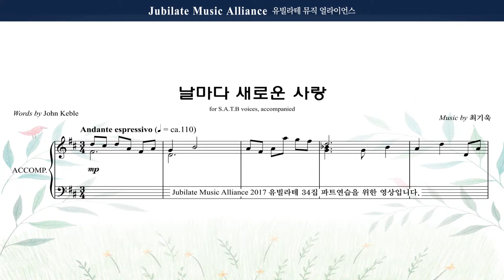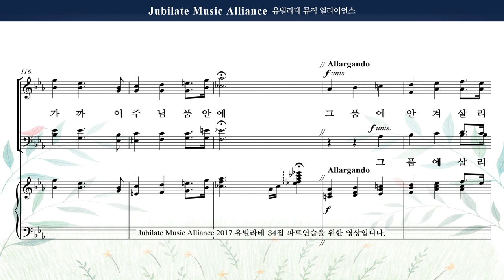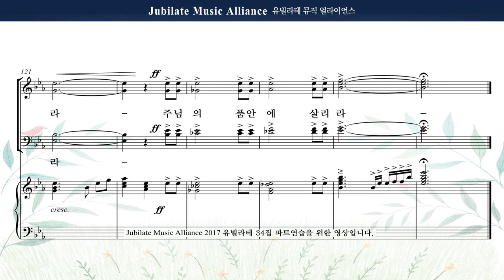[유빌라테 명품성가 34집] 10. 최기욱 - 날마다 새로운 사랑